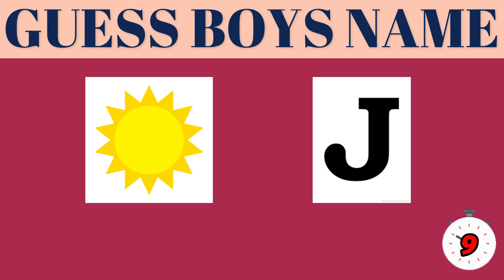Guess Boy Name By Emoji - Guess Boy Name From Emoji Challenge